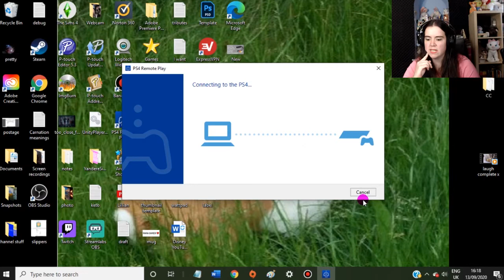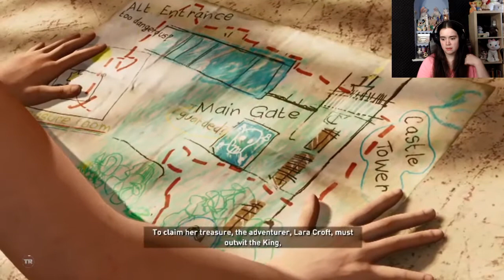90s Lara is here! - Shadow of the Tomb Raider #2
I couldn't get over the fact that we could get the original Tomb Raider as playable skin...